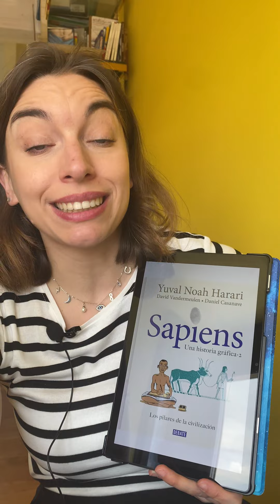MiniVlog | Sapiens V.II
Acompáñame durante toda la lectura del libro Sapiens V.III. En este video te voy dando mi opinión según voy avanzando en la historia. Así que es normal el cambio de modelitos en los diferentes videos.

¡¡ENLACES IMPORTANTES!!

¡¡Gracias lector voraz!!